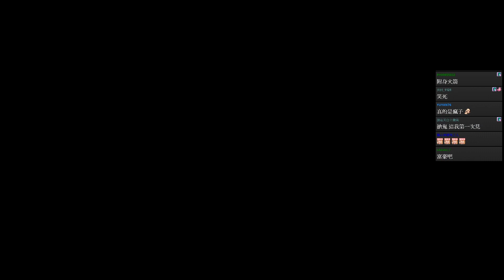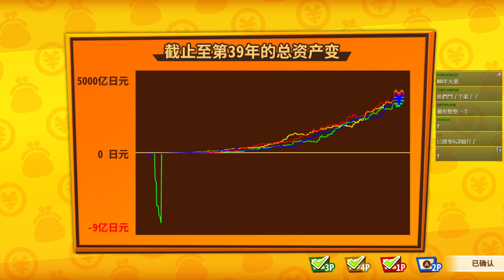億萬富翁之路 #33 最終80年爭霸戰第20集~第40年4月 獅楷丁︱J群玩家︱GodJJ︱20210627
★訂閱募集中★ 收錄全部遊戲的破關片段 直衝大結局
★本次參與人員：獅子丸​ 大楷​ 丁亦 GODJJ​
★本日遊玩集數-2021年6月27日：31、32、33 (八十年第六週)

0:00 續上80年之爭第年月開始